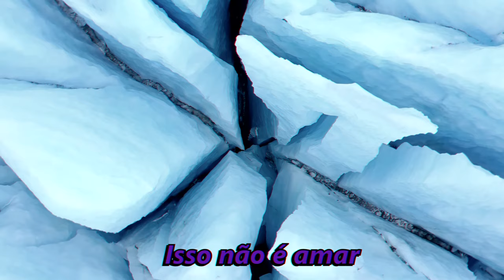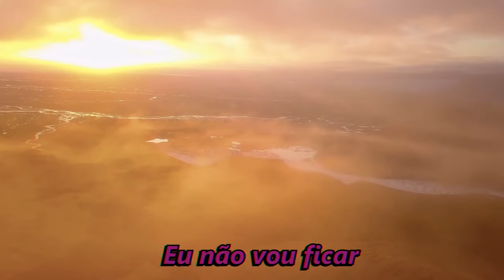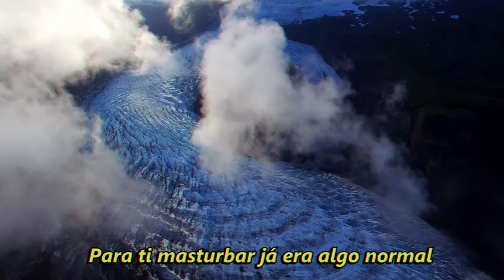RUBEN PAZ - Isso Não É Amar (Official Video)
Vídeo oficial da música "Isso Não É Amar" interpretada por RUBEN PAZ. Música nº 10 do Álbum "INTEMPORAL".

Realização:

Produção De Vídeo (Edição): João Oliveira
Produção De Som (Captação E Masterização): RollinBaby

Letra:

“Isso Não É Amar”

Maltratar
Estás sempre a reclamar
Eu não vou ficar

Nunca tive paciência para na net escrever
Falei três meses contigo sem te conhecer
Família em comum e nem éramos parentesco
Assim nasceu um sentimento de amor gigantesco

Agarrados ao telemóvel enquanto amigos nos conheciam
Sempre exemplos com atitudes que nos influenciam
Deus fez unir a nossa alma inconfundível
Na feira estar contigo foi algo inesquecível

LK só não está quem não festeja
Canguru Maxi Dance juntos virámos uma cerveja
Cinco ou trinta minutos não me importava
Nunca reclamei o tempo porque te amava

Oferecia-te um Kit Kat e fazia Xeque-Mate
Teu sorriso era contagiante quando comias chocolate
Estando ao teu lado amigas eram indiferentes
Encontrámos a cara-metade isso fazia nos diferentes

Por mim não deste os cuidados devidos
Às tuas amigas falsas acabas-te dando ouvidos
Hipótese não houve de te poder aquecer
Só arranjas-te namorado naquela de me esquecer

Em momentos difíceis sempre ao teu lado
Quer no cinema ou jogo do dado
Tirar-me dos pensamentos não foi fácil conseguir
Terminas-te a relação e voltas-te me a seguir

Sempre valia mais do que um amigo
Cheia de dúvidas convidas-te me para sair contigo
Chamas-te outro rapaz para vir ter connosco
Beijas-te o à minha frente senti-me um tosco

Que noite pior da minha vida desilusão
Sem qualquer dúvida conseguiste partir-me o coração
Fui homem micro-ondas fizeste duas vezes igual
Para ti masturbar já era algo normal

RUBENPAZALLRIGHTSRESERVED®